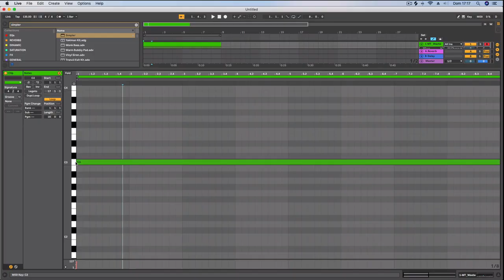UPLIFTER INSANO COM O SIMPLER